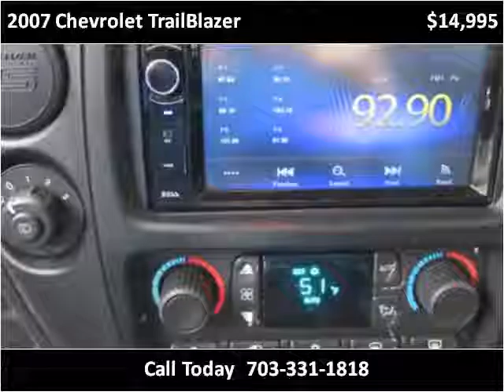2007 Chevrolet TrailBlazer Used Cars Manassas VA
This 2007 Chevrolet TrailBlazer is available from House Of Kars.